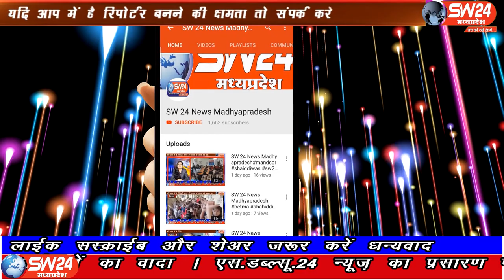SW 24 News Madhyapradesh#indore#31.05.2020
sw sw24news sw24newsmadhyapradesh livenews news24इंदौर लॉक डाउन मैं जहां रेड जोन के चलते इंदौर में शराब दुकान पूर्ण रूप से बंद है इसके चलते अवैध शराब बिक्री का एक उदाहरण आज अन्नपूर्णा थाना क्षेत्र स्थिति देखने को मिला अन्नपूर्णा थाना अंतर्गत बीती रात उषा नगर पुलिस चेकिंग पॉइंट पर बाइक सवार दो युवक नरेंद्र व गोविंद नशे की हालत में मिले है।
इंदौर से राकेश सच्चर और मंथन की रिपोर्ट